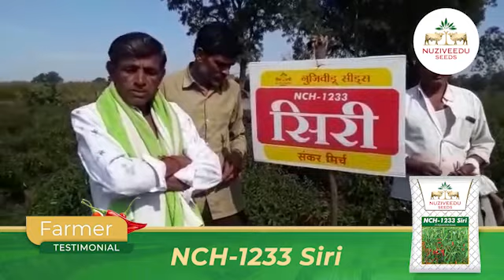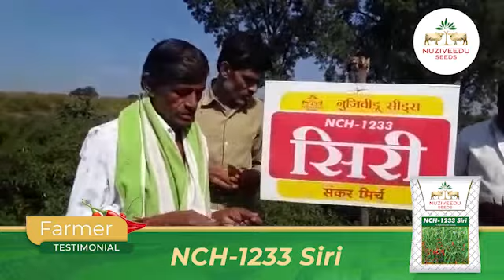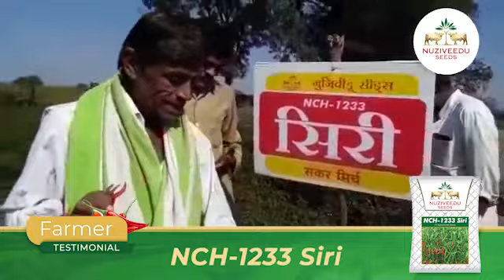सिरी NCH-1233 पर किसानों की प्रतिक्रिया | Nuziveedu Seeds